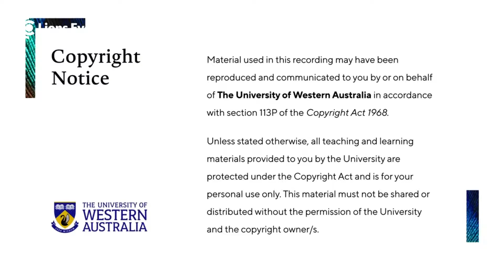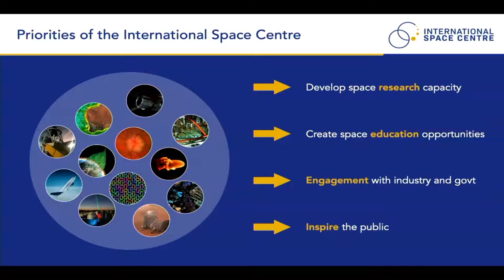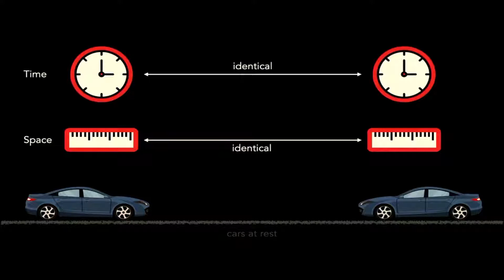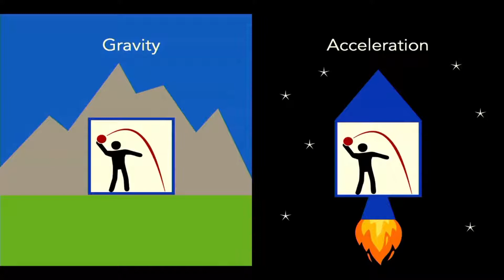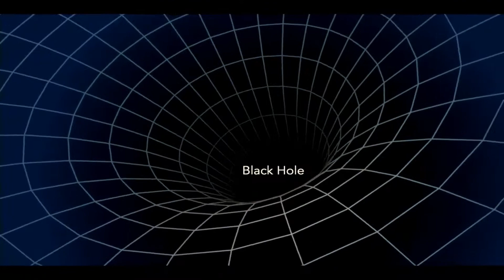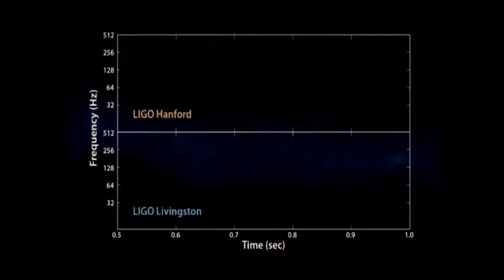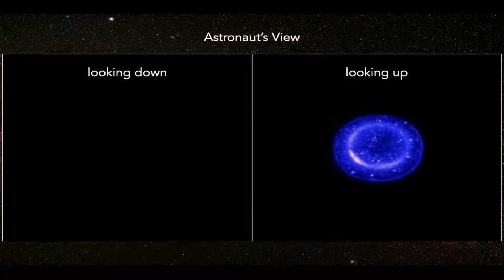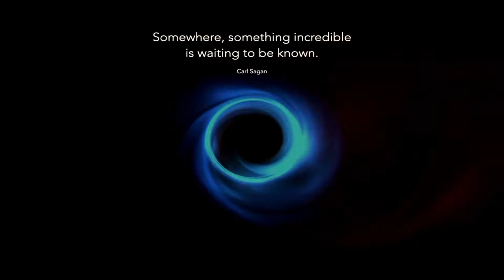Lions Eye Institute - 2021 Ian Constable Lecture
The 2021 Lecture was delivered on 27 October by Associate Professor Danail Obreschkow, a theoretical astrophysicist at The University of Western Australia’s node of the International Centre for Radio Astronomy Research. In the lecture, titled “The Astounding Nature of Space and Time”, Professor Obreschkow discussed the modern theory of space time, concluding with an unstoppable journey into a black hole.